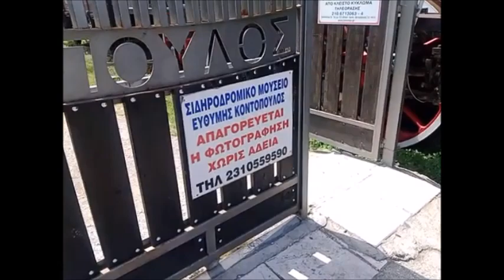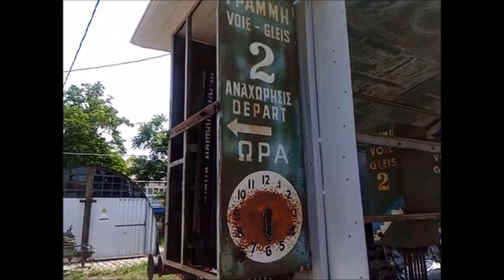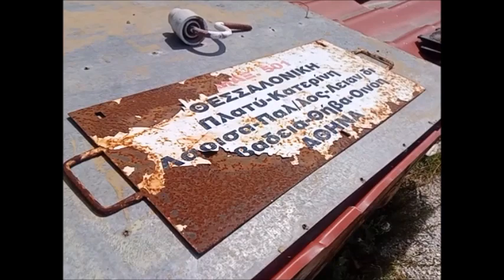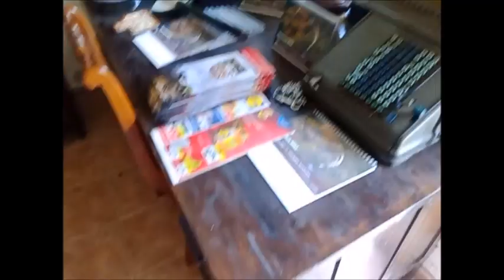Virtuální prohlídka železničního muzea v řecké Soluni.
Jako své jubilejní 130. video vám představuji virtuální prohlídku žel. muzea nacházejícího se na adrese Μοναστηρίου 7Β, Ελευθέριο Κορδελιό 563 34 (Monastiriou 7Β, Eleftherio Kordelio 563 34), na vyloučené části soluňského ranžíru mezi bývalými stavědly 2 a 3.
Muzeum ve všední dny provozují od 10:00 do 13:30 převážně vysloužilci a zájemci. VSTUPNÉ SE NEPLATÍ. Jeden z provozovatelů, vysloužilý výpravčí, dokáže anglicky bez problému povyprávět o historii soluňské železnice i o svých zážitcích. Až někdy pojedete kolem, určitě návštěvu nevynechejte- z centra vás rychle doveze taxi a nezaplatíte víc jak 7 éček.